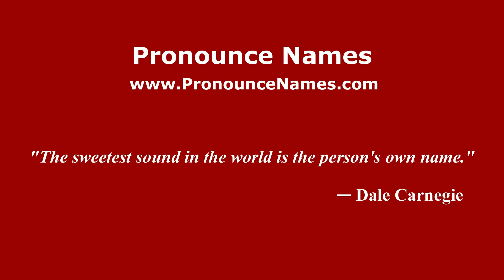How to pronounce Llano Comal (Mexico/Mexican Spanish) - PronounceNames.com